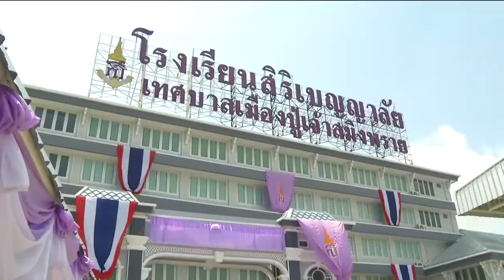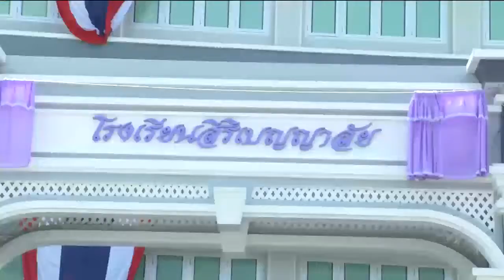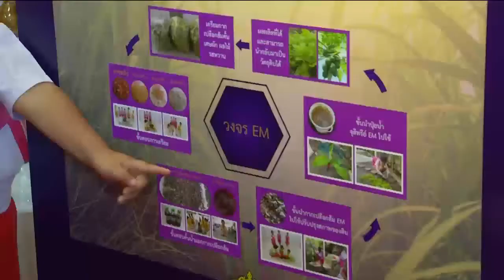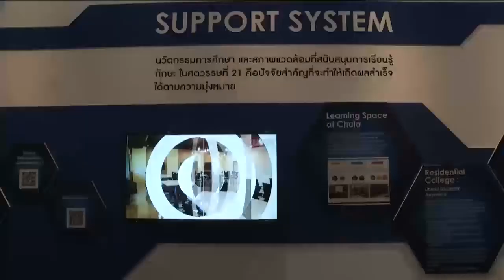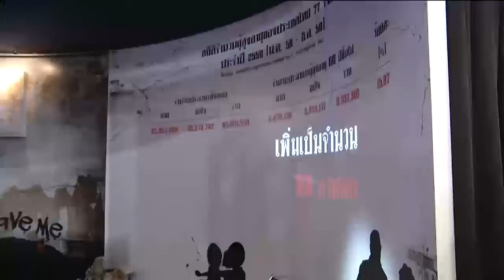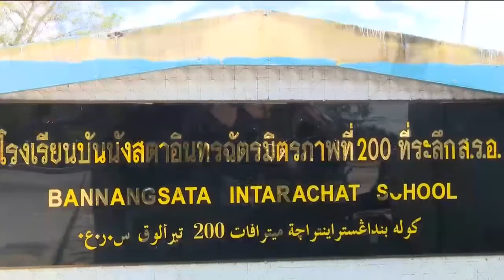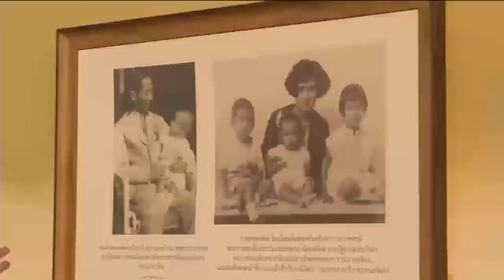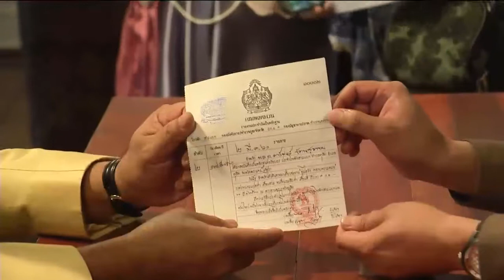ข่าวพระราชสำนัก 2 มี.ค. 61